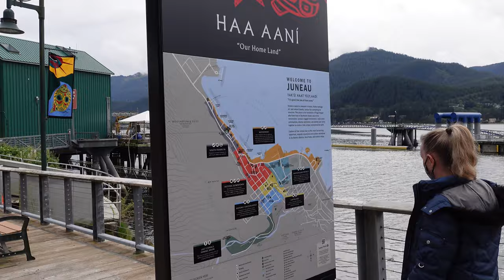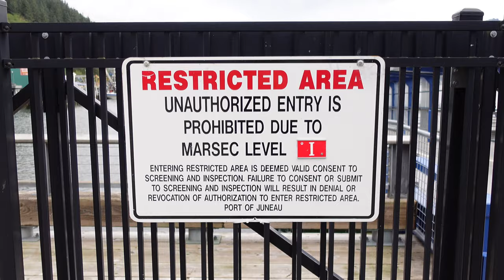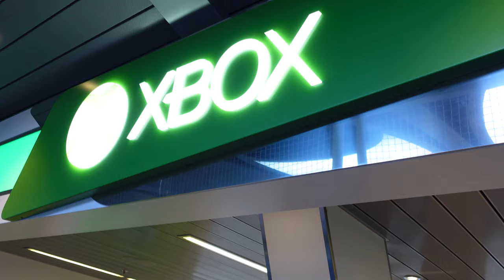Royal Caribbean (SUITE) ~ Alaska Cruise ~ VLOG 219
We pull out all the stops and book a suite on @RoyalCaribbean Ovation of the Seas for the ultimate Alaska Cruise.  From our huge, comfortable suite (complete with its own coffee machine) to our giant private balcony, to exquisite dining at the Coastal Kitchen, this journey winds up being one of our favorite experiences ever on a cruise ship. @RoyalCaribbeanBlog

Cameras:
Sony ZV-1
GoPro Hero 7 Black
iPhone 11